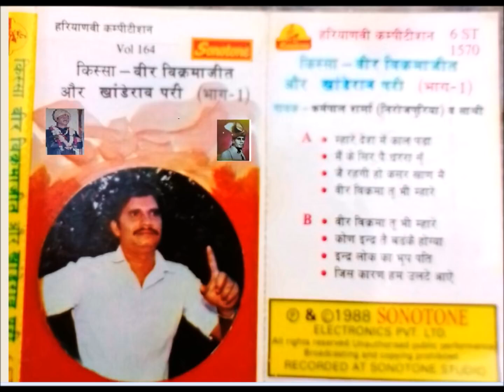हरियाणवी किस्सा खाण्डेराव परी विक्रमाजीत 1 Khanderao Pari 1 Karampal Sharma रचयिता पं0 मांगे राम,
Title Song :- किस्सा विक्रमाजीत खाण्डेराव परी 3
Singer :- Karampal Sharma
Artist :- Karampal Sharma

ragni
sonotek
sonotek ragni
Sarita Kashyap
Manoj Karna
uglana ambala Ragni Competition
haryanvi ragni
ragni competition
Nautanki
Karmpal Sharma
Manju Sharma
kosinder khadana
rishipal khadana
sonotek cassettes
kissa
katha
kahani
ragnee
brahampal nagar
sunita panchal
rajender
satpal dosa
mainpal basera
Lakhami Chand

karampal manju sharma ki awaz mein narsi ka bhat,
karampal manju sharma ki awaz mein shiv vivah,
karampal manju sharma ki awaz mein puranmal ka kissa,